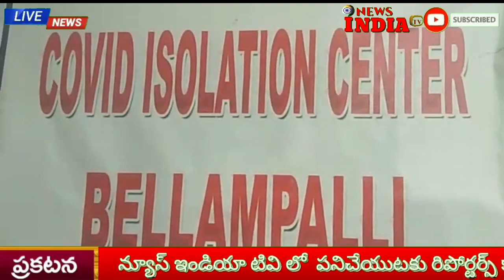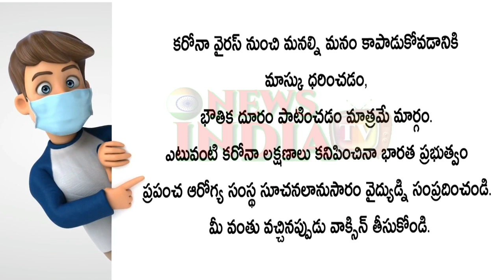@లాక్ డౌన్ నిబంధనలు అతిక్రమించిన అకతాయిలను ఐసోలేషన్ కు తరలించిన మందమర్రి పోలీసులు.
@newsindiatvbharat4215  అనవసరంగా రోడ్ల మీద తిరిగితే కేసుల తో పాటు ఇక ఐసోలేషన్ కె
కఠినది కఠినంగా లాక్ డౌన్ అమలు చేస్తాం: మందమర్రి సర్కిల్ ఇన్స్పెక్టర్(సి.ఐ) ప్రమోద్ రావు
అనవసరంగా రోడ్ల మీద తిరిగితే కేసుల తో పాటు ఇక ఐసోలేషన్ కె  : మందమర్రి ఎస్సై భూమేష్

మంచిర్యాల జిల్లా
మందమర్రి పోలీస్ స్టేషన్ పరుధిలోని మార్కెట్,పాల చెట్టు, దొర్ల బంగ్ల మరియు పాత బస్టాండ్,యాపల్ ప్రాంతాల్లో సి.ఐ ప్రమోద్ రావు ఆధ్వర్యంలో రహదారి వెంట ద్విచక్ర వాహనాల పై పెట్రొలింగ్ నిర్వహిస్తూ.ఉదయం పది గంటల(10) తరువాత కారణం లేకుండా,కోవిడ్ 19 నిబంధనలకు విరుద్ధంగా రోడ్లపై తిరుగుతున్న ఆకతాయి 32 మంది యువకులను అదుపులోకి తీసుకుని  బెల్లంపల్లి ఐసోలేషన్ కు తరలించారు.
ఈ కార్యక్రమంలో సి.ఐ తో పాటు మందమర్రి ఎస్సై భూమేష్ ట్రైనీ ఎస్సై రమేష్ అదనపు ఎస్సై రామన్న మరియు పోలీస్ సిబ్బంది పాల్గొన్నారు.